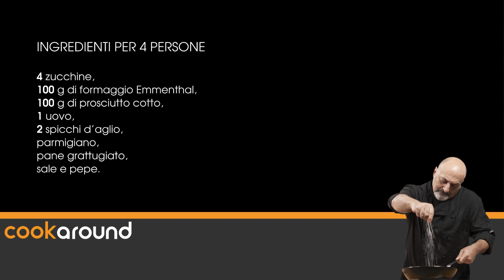Zucchine ripiene / Ricetta facile e veloce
Le ricette veloci di Cookaround ... tutto in 2' !!
E anche la ricetta delle zucchine ripiene è velocissima da realizzare e, sopratutto, buonissima!